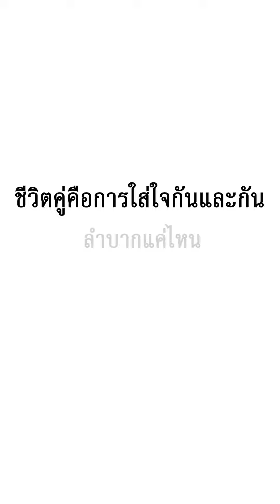พี่ว่า..เราเลิกกันเถอะหวาน